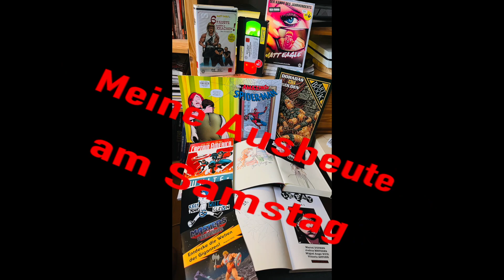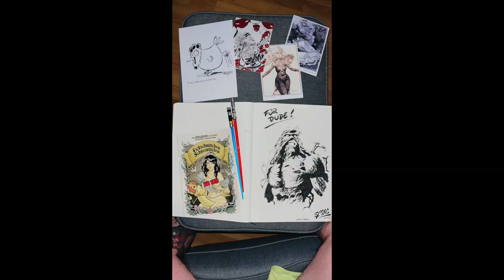Video-Tagebuch: Folge #2 - Comicpark Erfurt 2023: Verkaufsstand, Attraktionen und eine Hochzeit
Was für ein tolles Wochenende in Erfurt auf dem Comicpark 2023. Wir hatten so viel Spaß, haben wieder tolle Leute getroffen und auch eine schöne Zeit gehabt.

Wir lassen euch ein bisschen daran teilhaben.

Gebt uns wie immer gern Feedback. Wart ihr auch auf dem Comicpark? Wie hat es euch gefallen?